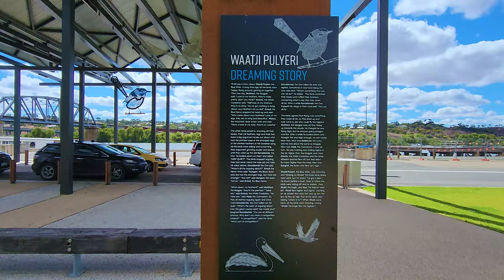4K Murray Bridge: A Riverside Gem in South Australia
The Murray Bridge, located in southeastern South Australia, spans the Murray River and connects the east and west sides of the town.

Construction: Workers posed for a photo during the construction of the Murray Bridge in 1875.
Completion: The bridge was officially completed in 18791. It was the first major bridge to span the width of the Murray River in South Australia at that time.
Originally known as the Hundred of Mobilong, the town grew around this vital river port. The bridge played a significant role in the town’s development, and eventually, the community adopted the name Murray Bridge. Over the years, it has become a food-processing center, home to one of Australia’s largest dairy factories, and a hub for resort facilities.